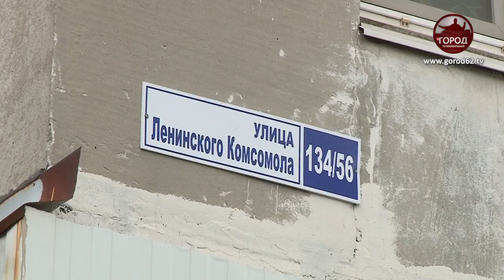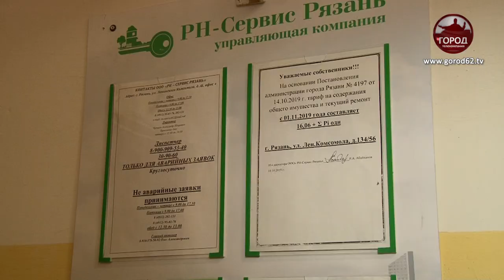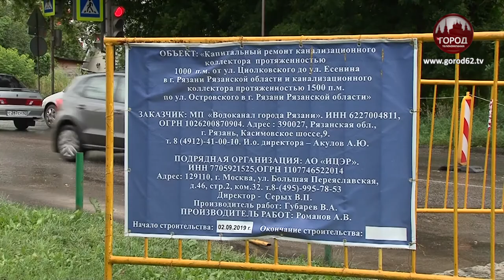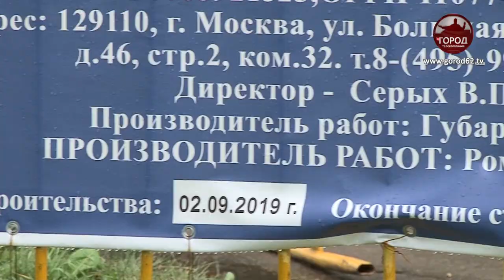БОРЬБА УПРАВЛЯЮЩЕЙ КОМПАНИИ, ЖИТЕЛЕЙ, РЕМОНТНИКОВ И «ЭКО ПРОНСКА»